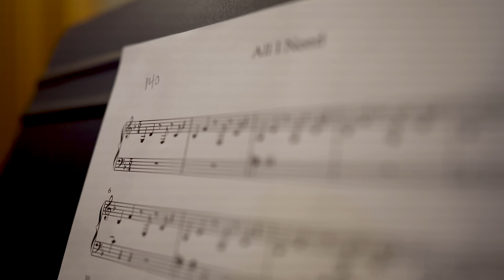Andrea Superstein All I Need (official music video)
filmed live from Monarch studios